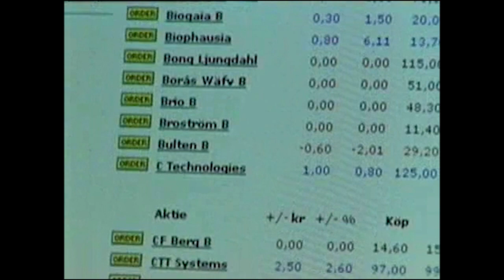TV4 Sporten - 2000-07-30.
TV4 Sporten med Max Grinndal. Från den 30 juli 2000.